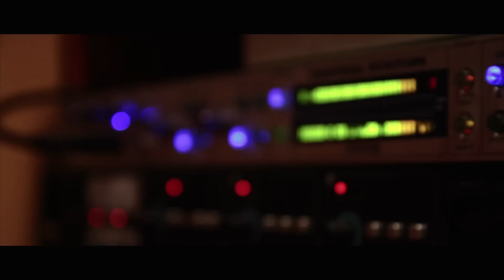Niggas Don't Like Me [Prod. By Flame Bellerophontes]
Another banger by Rampz off of the Only Time Will Tell Mixtape. Instrumental produced by Flame Bellerophontes. More to come.

We Up Next! Only Time Will Tell